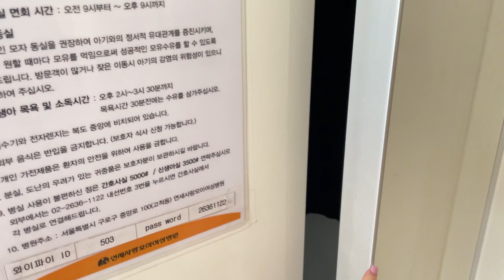Начались схватки на 32 неделе🤰🏻| В шоке от корейской медицины 😭